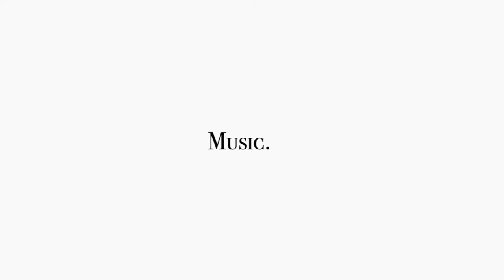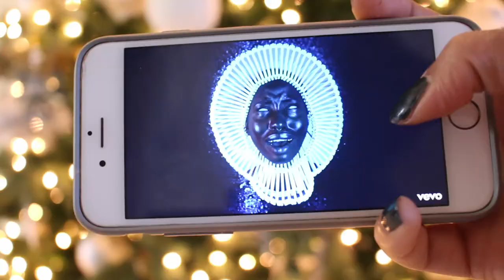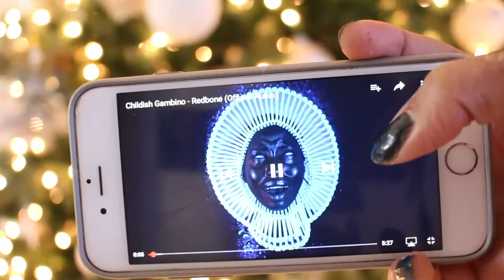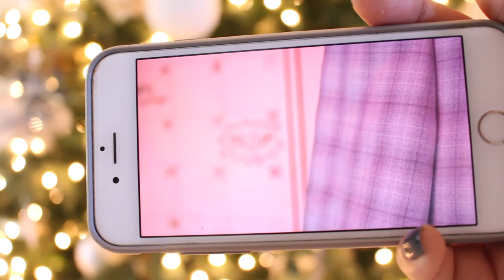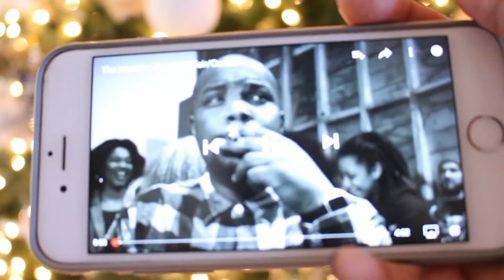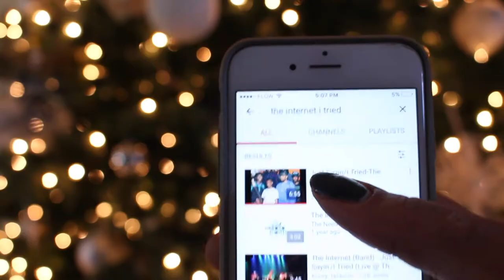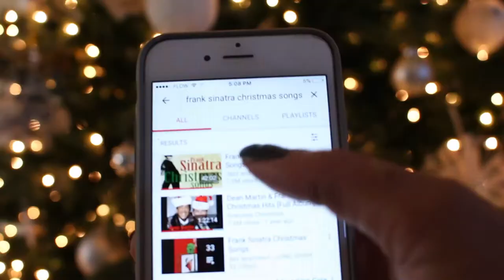December Favorites | Beauty,Fashion & Music | Patri Amara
This time I had a lot of music faves to share. Music starts at 4:42 Hope you enjoyed! x

+MENTIONED ITEMS

Shea Body Butter - Bath and Body Works
Coconut Snowball Shower Gel - BWW
Nein! Nein! Nei! Okay,fine! - OPI
Black Opium - YSL Perfume
Vanilla Pumpkin Marshmallow - BBW Candle
Festive Socks - Silhouette (Local Shop)

+MENTIONED MUSIC

Me and your mama - Childish Gambino
Redbone - Childish Gambino
Where did we go - Solange
Some - Steve Lacy
Special Affair/Curse - The Internet
Just Saying/I Tried - The Internet